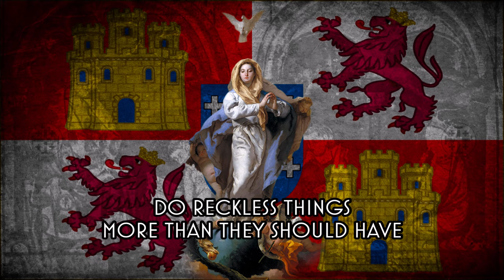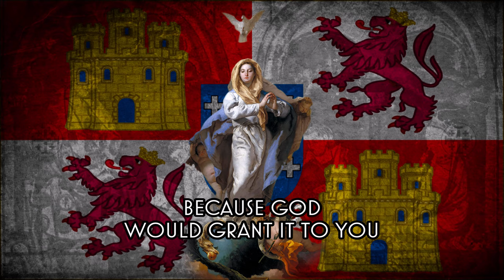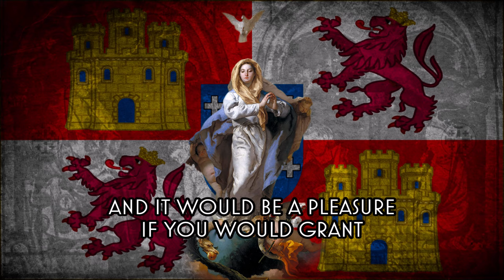Santa Maria, Strela do Dia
First off, happy new year everyone!
This one was written and composed in Galician by King Alphonse X the Wise of Castille and León. I took the liberty to add the Galician shield to the image.

We should all have a very deep love for this Woman. She is the glory of Heaven and Earth alike, the new Ark of the Everlasting Covenant. The most glorious being ever created by God Almighty. And the only things that say otherwise are the choirs of hellish felons, whom God granted her the power to trample under feet.
Holy Mother of God, lead us to your Son!

Lyrics:

Santa Maria,
Strela do dia,
mostra-nos via
pera Deus e nos guia.

Ca veer faze-los errados
que perder foran per pecados
entender de que mui culpados
son; mais per ti son perdõados
da ousadia
que lles fazia
fazer folia
mais que non deveria.

Santa Maria,
Strela do dia,
mostra-nos via

Amostrar-nos deves carreira
por gãar en toda maneira
a sen par luz e verdadeira
que tu dar-nos podes senlleira;
ca Deus a ti a
outorgaria
e a querria
por ti dar e daria.

Santa Maria,
Strela do dia,
mostra-nos via

Guiar ben nos pod' o teu siso
mais ca ren pera Parayso
u Deus ten senpre goy' e riso
pora quen en el creer quiso;
e prazer-m-ia
se te prazia
que foss' a mia
alm' en tal compannia.

Santa Maria,
Strela do dia,
mostra-nos via